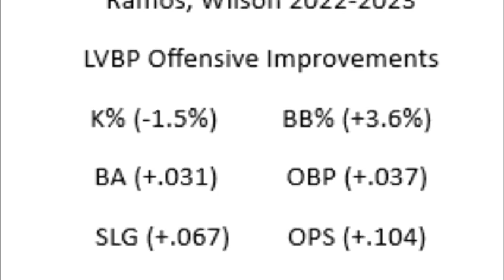Wilson Ramos 2023 winter ball Venezuela